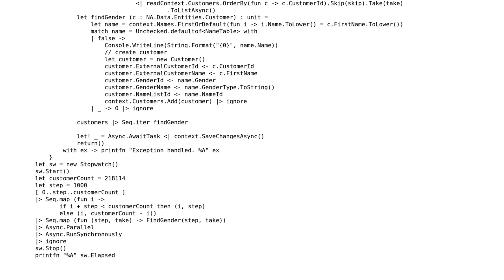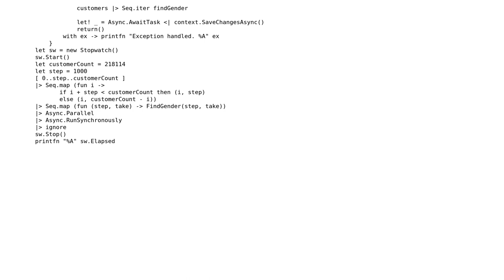Code Review: Finding a customer's gender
With thanks & praise to God, and with thanks to the many people who have made this project possible! | Content (except music & images) licensed under CC BY-SA | Music | Images & others | With thanks to user svick user Martin Bodocky user Jamal and the Stack Exchange Network Trademarks are property of their respective owners. You are responsible for your own actions.